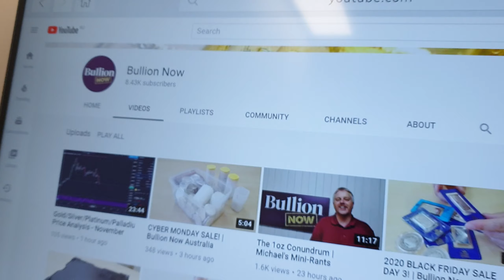The Movember results are in... who won?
On the last day of Movember, the boys compare their mo growing results! DON'T FORGET... the charity auction is still live, finishing on Wednesday.

227 Collins St
Melbourne